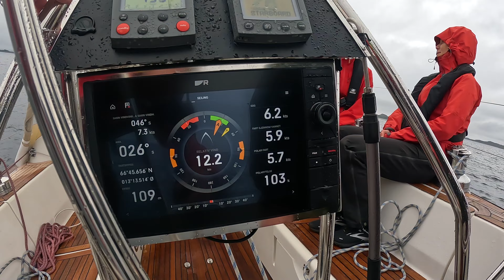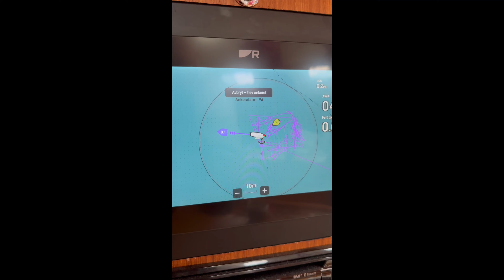Vi seiler fantastiske Helgelandskysten. Rødøy, Selsøyvik og Nordfjorden. s/y Noomi II - S01E08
I denne episoden forlater vi Bolga og seiler nedover mot Rødøy. Vi prikker inn nok en strålende dag for topptur til Rødøyløva, vi seiler videre nedover til Selsøyvik som utforskes. Vi bader (!) og seiler inn for å oppdage Nordfjorden, Nord-Norges Geiranger! Heng på!